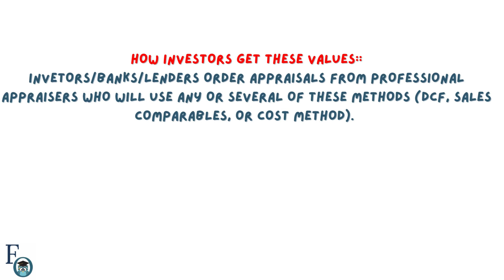Valuing Commercial Real Estate Investments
How to Value Commercial Real Estate Investments